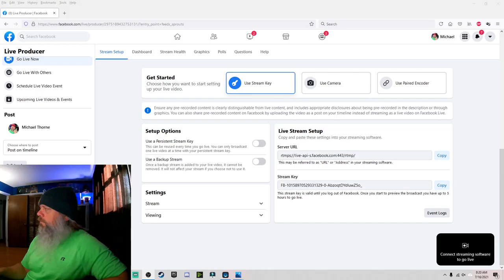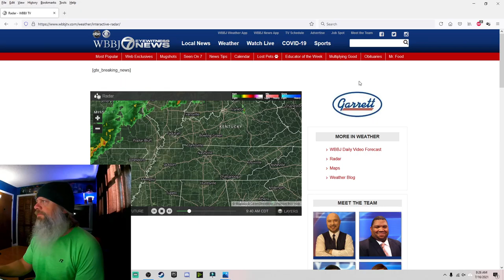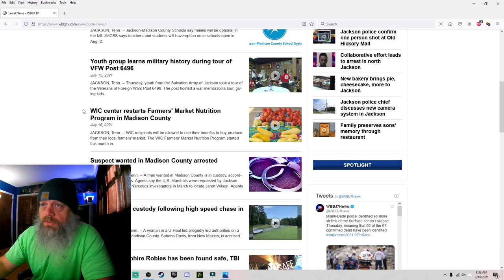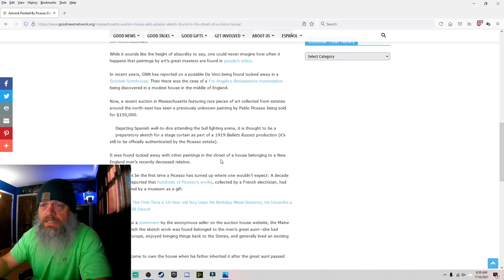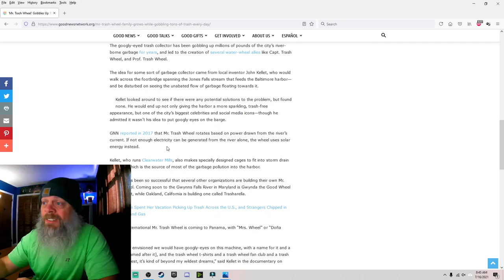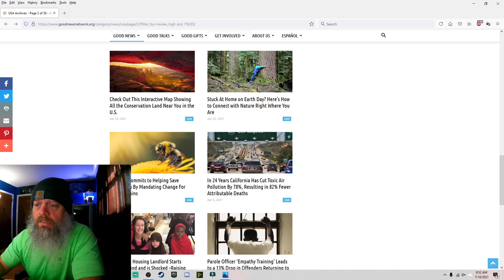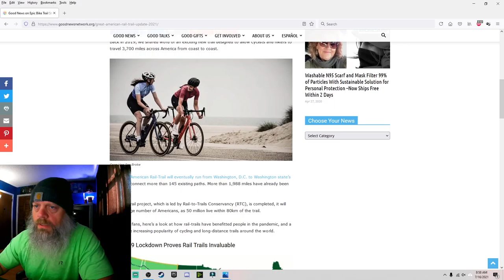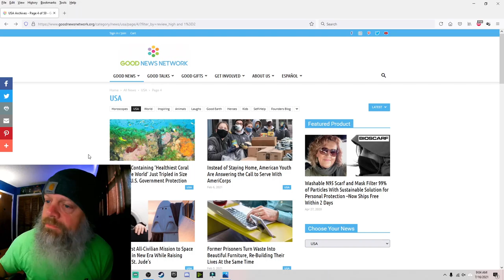Friday Morning Good News Weather and More 7 16 21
This is a live stream i did on facebook this Friday morning. SO I thought I would share it with my YouTube community.